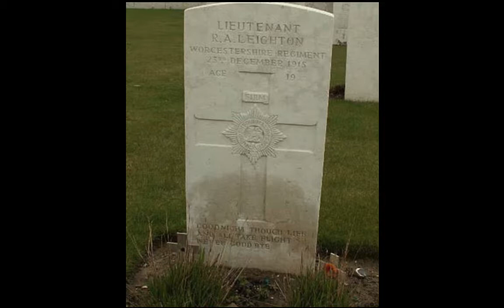Perhaps - By Vera Brittain (Poem)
Perhaps was written by Vera Brittain as a dedication to her fiance Roland Aubrey Leighton, killed by a sniper on the Western Front. He died from his wounds on December 23rd, 1915 aged 20. He and Vera had become engaged to marry in August.

Perhaps some day the sun will shine again,
And I shall see that still the skies are blue,
And feel once more I do not live in vain,
Although bereft of You.

Perhaps the golden meadows at my feet
Will make the sunny hours of spring seem gay,
And I shall find the white May-blossoms sweet,
Though You have passed away.

Perhaps the summer woods will shimmer bright,
And crimson roses once again be fair,
And autumn harvest fields a rich delight,
Although You are not there.

Perhaps some day I shall not shrink in pain
To see the passing of the dying year,
And listen to Christmas songs again,
Although You cannot hear.'

But though kind Time may many joys renew,
There is one greatest joy I shall not know
Again, because my heart for loss of You
Was broken, long ago.